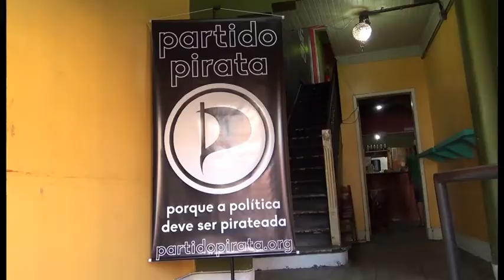AnaPirata III - Painel Hackerativismo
Discurso sobre as bases lógicas, as atividades e as potencialidades relacionadas com as práticas de hackerativismo

Esse foi o terceiro painel da AnaPirata III - Congresso Nacional do Partido Pirata

Joel Grigolo é sociólogo, integrante do Matehackers, hackerspace situado em Porto Alegre criado em 2012, e do Machinarium, laboratório criativo de projetos na área digital